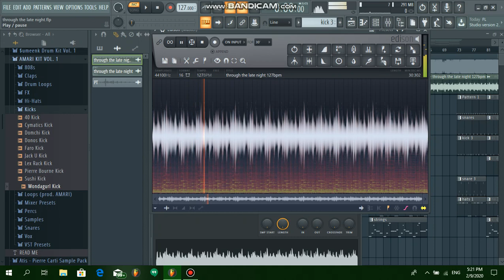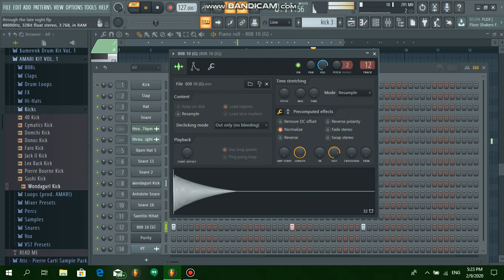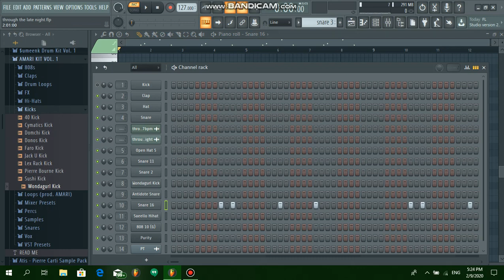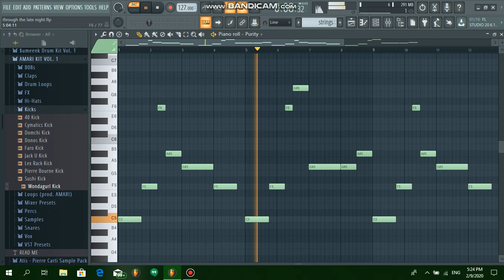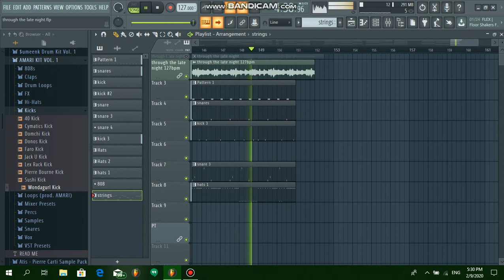Travis Scott - Through the late night Remake